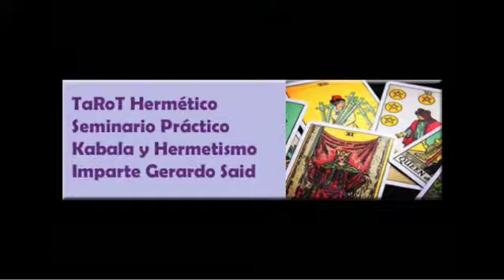Conciencia Planetaria - Círculo Ako 2/3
Conciencia Planetaria - Círculo Ako 28/05/2014 2/3 Conduce Said Inv Ramón Arauz - Captured Live on Ustream